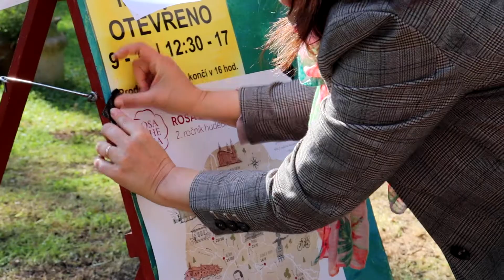Karel Čapek a etnická hudba na Strži ve Staré Huti | Festival Rosa Bohemica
Na Strži jsme se už letos jednou potkali a zavítali jsme sem znovu. Tentokrát s přednáškou a koncertem Tomáše Reindla, etnomuzikologa. Věděli jste, že Karel Čapek měl velkou vášeň pro etnickou hudbu? A že dokonce sbíral gramofonové nahrávky lidové hudby téměř celého světa? Pár z jeho původních desek zapůjčilo Náprstkovo muzeum k nahlédnutí a další ukázky jsme si mohli poslechnout i s výkladem během přednášky Tomáše Reindla, který své povídání zakončil koncertem své vlastní tvorby vycházející právě z etnické hudby.

Dramaturgie: Gabriela Eibenová
Produkce: Dagmar Kotásková
Ilustrace a grafické zpracování: Juraj Szedlák
Video: Johana Szedlakova